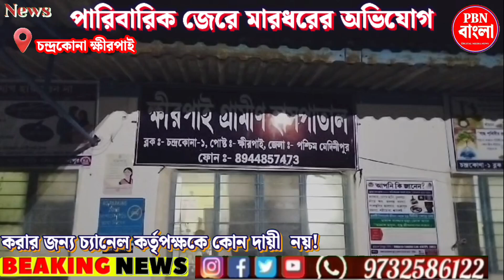পারিবারিক জেরে মারধরের অভিযোগ এক ব্যক্তির বিরুদ্ধে!আহত হয় চারজন ক্ষীরপাই হাসপাতালের চিকিৎসাকরা হয়